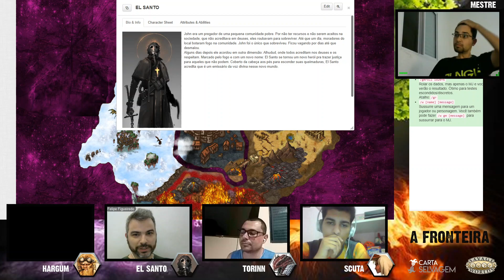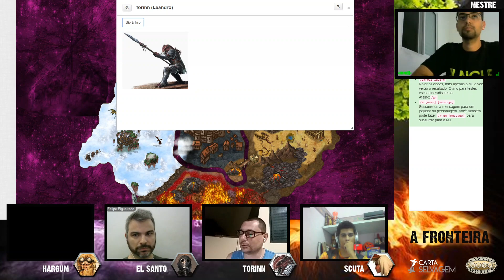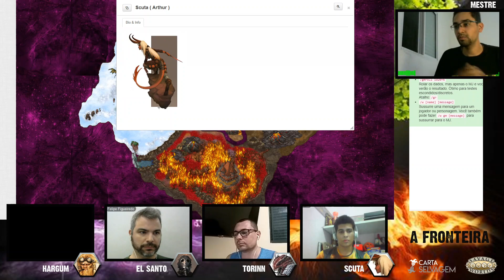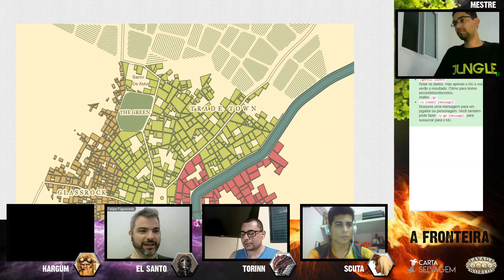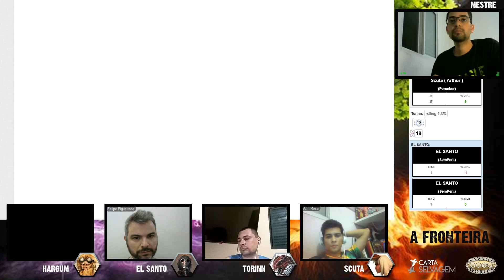A Fronteira Ep 1 (Savage Worlds RPG)